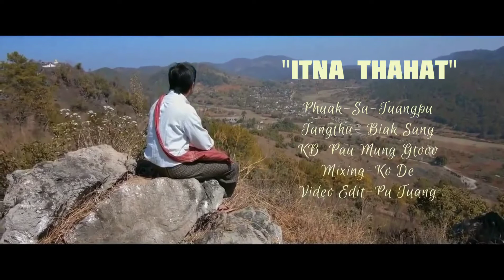Itna ThaHat Originalsong Tuangpu Zomi Newlovesong..